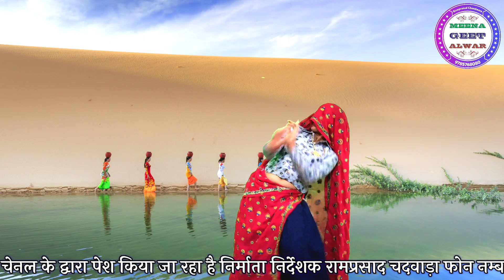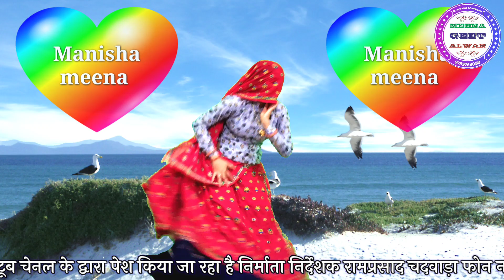हँसजा लाड़ली म्हारी ॥ सिंगर Suklal Mhatwas ॥ डांस मनीषा मीणा अलवर ॥ Meena geet Alwar